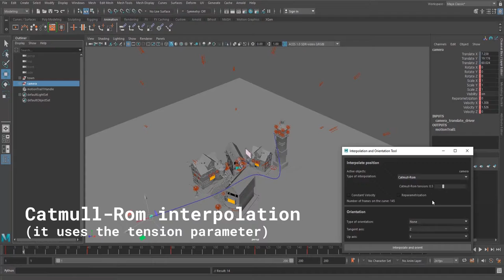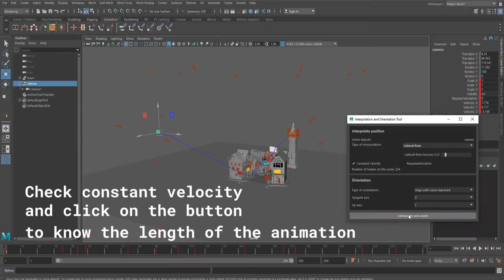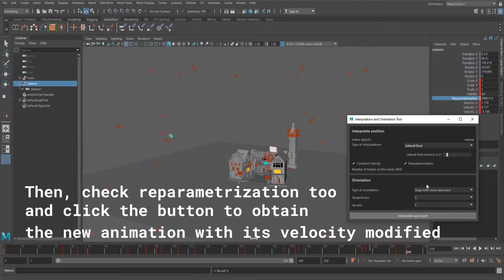Tool development for Maya and Blender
Blender tool made in April 2018.
Maya tool made in September 2021.